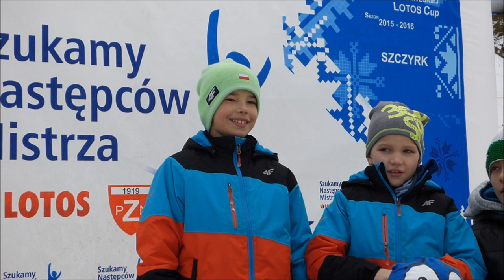Szczyrk - Lotos Cup 2016-01-27 HS-44 Skoki plus dekoracja